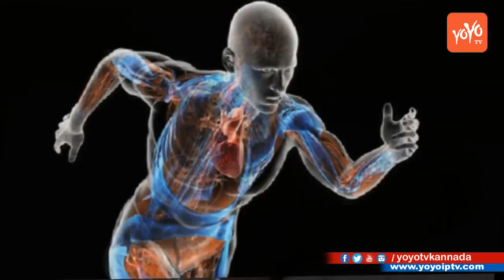Benefits of Aloe Vera Kannada Health | ಲೋಳೆರಸ ಕುಡಿಯುವುದರಿಂದ ಏನು ಪ್ರಯೋಜನ ? | YOYO TV Kannada Health